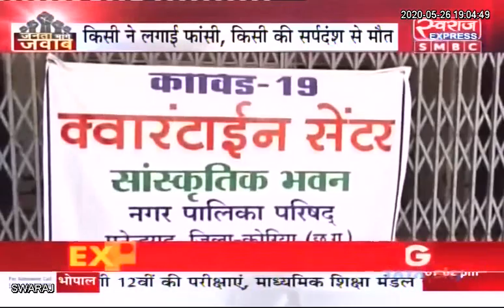जनता मांगे जवाब: छत्तीसगढ़ में कोरोना का कहर, मरीजों की संख्या हुई 300 के पार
T. S. BABA ( स्वास्थ्य मंत्री छ.ग )
Dharamlal Kaushik ( नेता प्रतिपक्ष छ.ग )